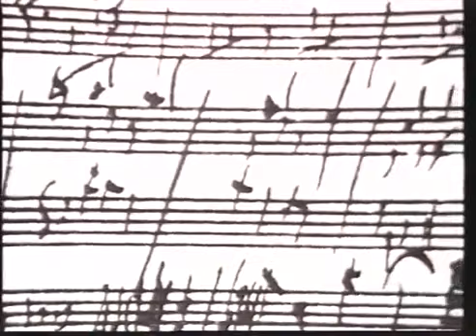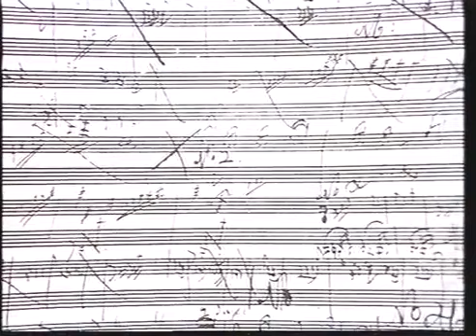L. V. Beethoven - testamento di Heiligenstadt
Algunas notas sobre el testamento de Beethoven en Heiligenstadt Extraído del documental: Historia de la Sinfonía: Beethoven. Presentado por André Previn, . La canzone parla,.

A principios del siglo XIX Beethoven se instaló en una finca en las afueras de Viena, en la localidad de Heiligenstadt. Hoy ese lugar (Probusgasse 6, Viena) es un barrio más de la periferia.